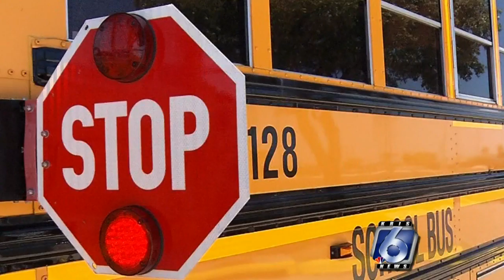Changes could be looming for STAAR test